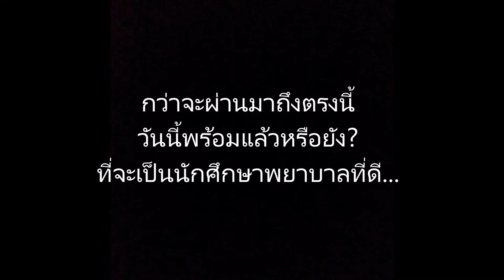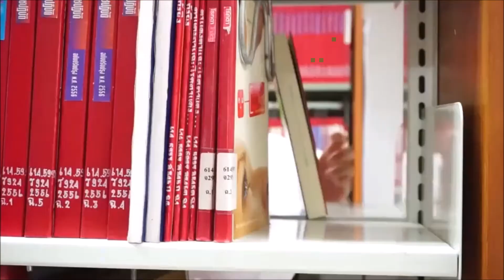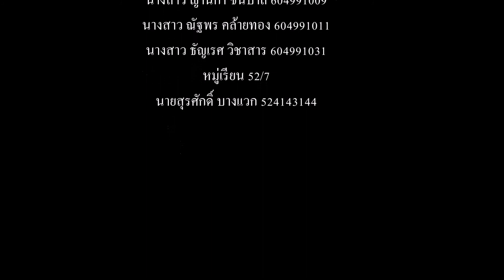คณะพยาบาลศาสตร์มหาวิทยาลัยราชภัฏนครปฐม